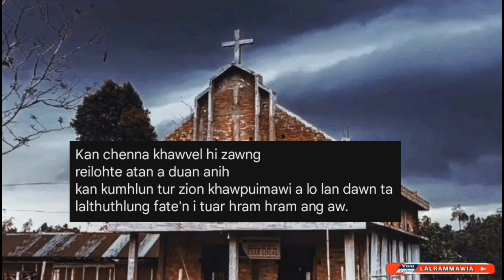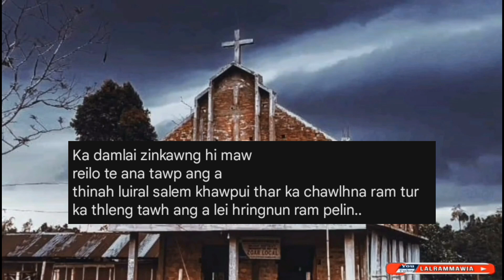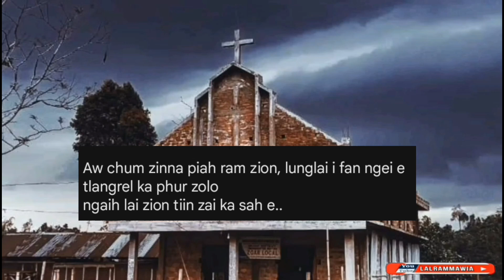Ngaihlai zion / Lalrammawia / Cover.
He mi hla hi nal ka ti em vangin ka lo cover ve mai a a saktu phalna pawh ka dil lem lo a ami hriat thiam na ka rawn ngen ani e 🙏

Ngaithlatu zawng zawngte inzavaiin lalpan malsawm vek che u raw se😊